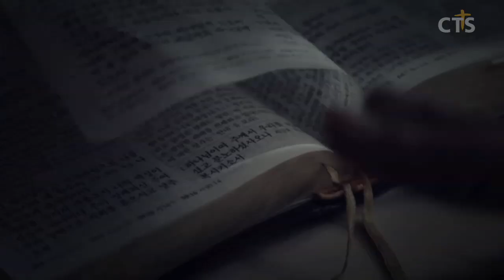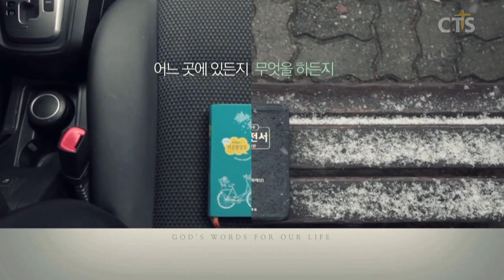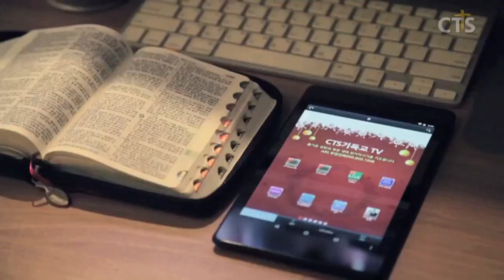소강석목사 설교_새에덴교회 | 영적회복시리즈 - 삶이 허무한 당신에게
영적회복시리즈 - 삶이 허무한 당신에게

전도서1:1-4
1. 다윗의 아들 예루살렘 왕 전도자의 말씀이라
2. 전도자가 이르되 헛되고 헛되며 헛되고 헛되니 모든 것이 헛되도다
3. 해 아래에서 수고하는 모든 수고가 사람에게 무엇이 유익한가
4. 한 세대는 가고 한 세대는 오되 땅은 영원히 있도다